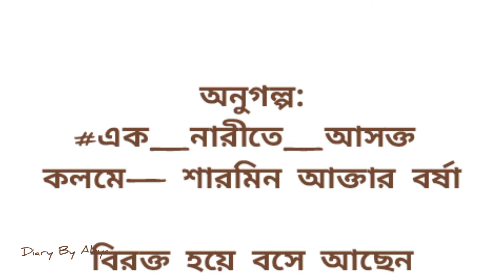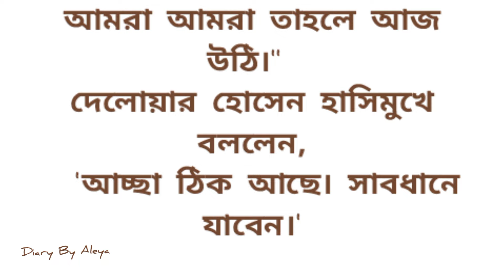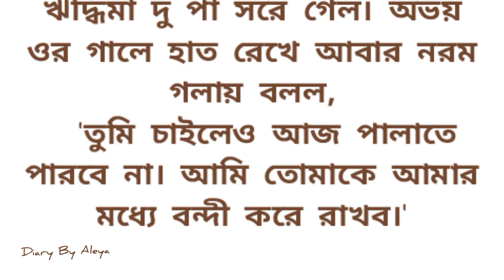এক_নারীতে_আসক্ত || অসম্ভব সুন্দর রোমান্টিক ভালোবাসার গল্প || belief || romantic love story bangla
অনুগল্প
কলমে